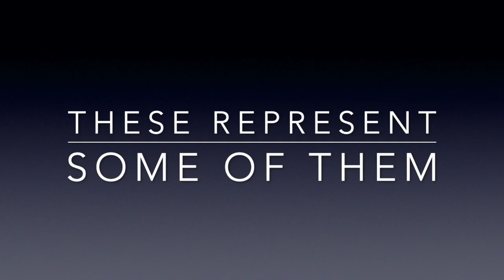PR Emoji video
This video is about PR Emoji video